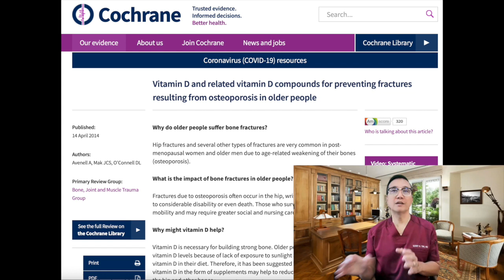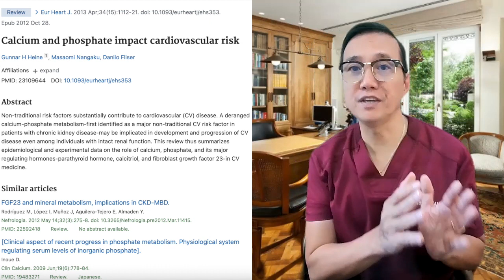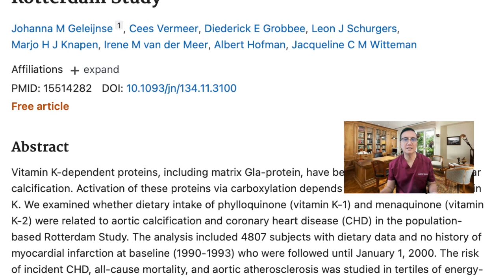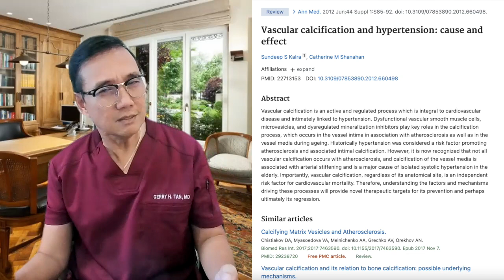When VITAMIN D is BETTER TOGETHER with VITAMIN K....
The Vitamin that has been  proclaimed as a potential protector against every disease we know of from cancer, heart disease, and diabetes to mood disorders like depression has been ongoing and pretty controversial.

Ample evidence recommends this vitamin supplementation specifically for the prevention of falls and fractures by increasing Calcium level in the body ; Some people are concerned that a high calcium level may promote blood vessel calcification and heart disease among those who are low in vitamin K.

So what’s with this Vitamin and is it safe to be taken long term?